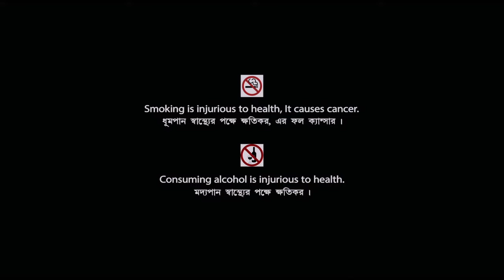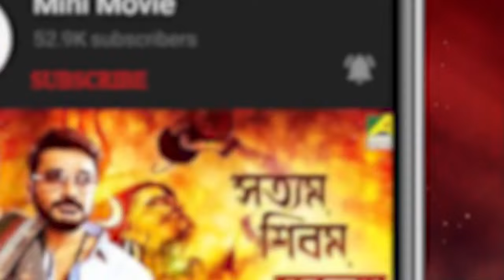Barjatri | বরযাত্রী | Comedy Movie | Full HD | Bhanu Bandopadhyay, Anup Kumar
Presenting Bengali Mini Movie " Barjatri : বরযাত্রী " বাংলা সিনেমা, Directed by Satyen Bose, starring Anup Kumar, Bhanu Bandopadhyay, Haradhan Bandopadhyay, Kali Banerjee, Satya Banerjee, Jamuna Sinha, Sital Bannerjee & Others.

Movie : Barjatri
Language : Bengali
Genre : Drama, Comedy
Director : Satyen Bose
Story : Bibhuti Mukhopadhyay
Music Director : Salil Chowdhury
Lyricist : Bimal Ghosh, Salil Chowdhury, Gurudas Pal
Release : 1951
Cast – Anup Kumar, Bhanu Bandopadhyay, Haradhan Bandopadhyay, Kali Banerjee, Satya Banerjee, Jamuna Sinha, Sital Bannerjee, Hrishikesh Banerjee, Satyen Bandyopadhyay, Jiten Chakraborty, Narayan Chattopadhyay, Arun Chowdhury, Sushil Ghatak, Dhiresh Majumdar, Gosto Mallick, Binoy Mukherjee

Synopsis:::
An old classic comedy film. The film is about a group of friends. One of them get married and the rest go along as the groom’s entourage. The hilarious situations created are a treat to watch and will forever remain as some of the finest moments of Bengali cinema. The next part of the film is about how Gansha, the leader of the group gets a girl. Kali Banerjee as Gansha has put across a performance which is brilliant to say the least.